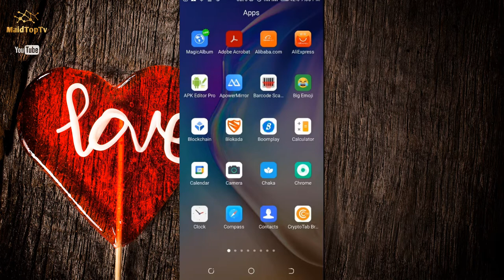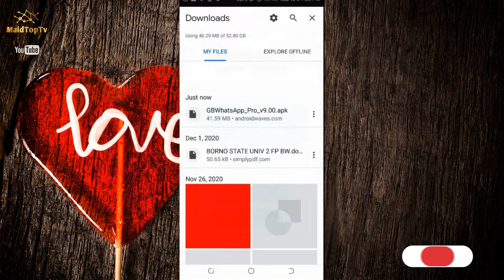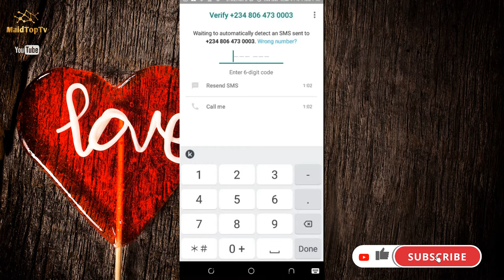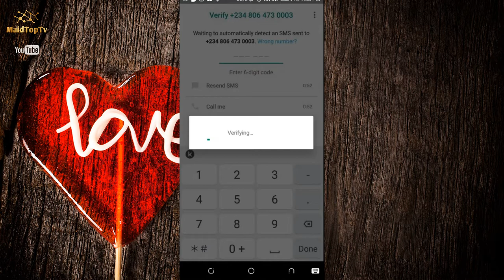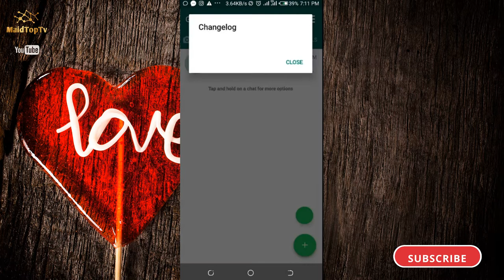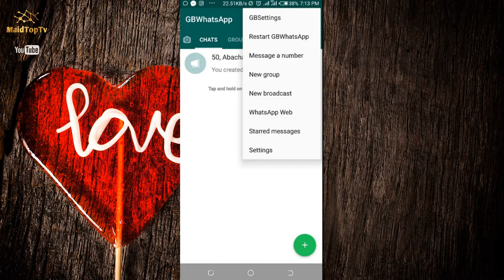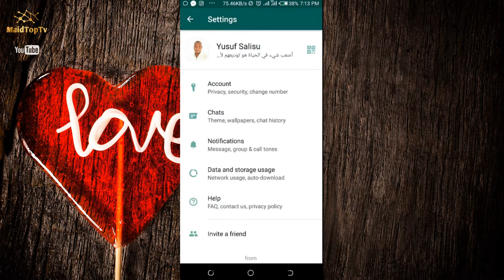Yadda ake Downloading Na GB WhatsApp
Kuziyar ce Tashar (MAID TOP TV) A youtube
         Domin kusamu gamsuwa Akan duk Abin Dakukeso
         game da wayarku Kokuma Loptop Din ku Cikin Sauki👍

        Sannan Idan Akwai Abinda kuke so kukoya
        Zaku Iya Rubutamana Ta Comments Section
        Kararrawa Domin Samun Shirye Shiryen mu..👏👏👏